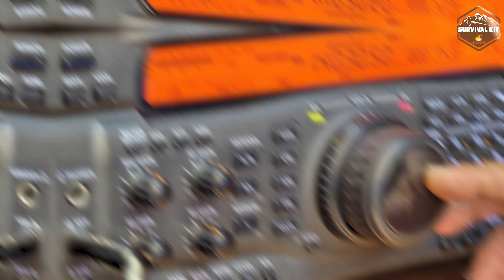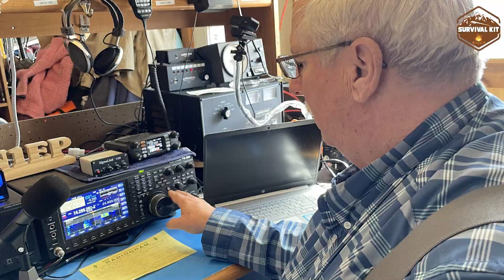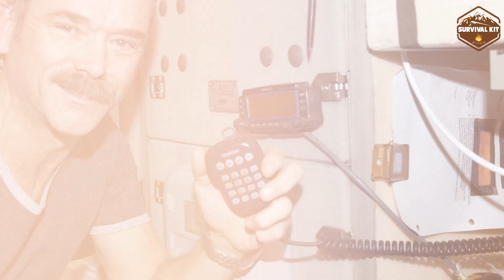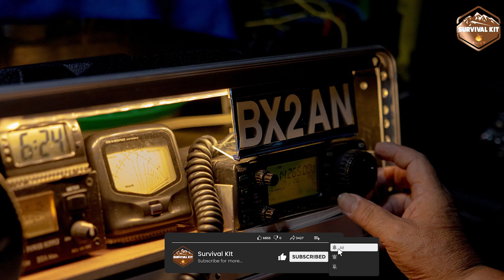Ham Radio vs Walkie Talkie: Features, Range, and Best Use Cases!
In this video, we dive into the world of communication devices, comparing Ham Radios and Walkie Talkies. 📻🔊 Discover the differences in features, range capabilities, and ideal scenarios for each of these gadgets. Whether you're an outdoor enthusiast, a prepper, or simply curious about staying connected, this video will help you make an informed decision. Tune in to find out which communication tool suits your needs best!